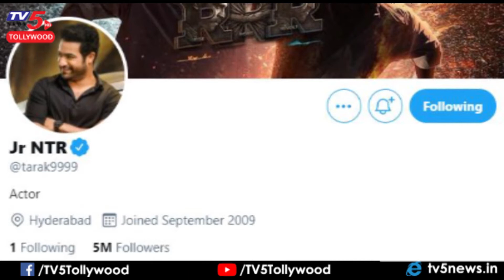5 మిలియన్ల క్లబ్‌లో ఎన్టీఆర్.! ‌| 5MFollowersForNTR | Jr NTR Record In Social Media | TV5 Tollywood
5 మిలియన్ల క్లబ్‌లో ఎన్టీఆర్.! ‌| 5MFollowersForNTR | Jr NTR Record In Social Media | TV5 Tollywood